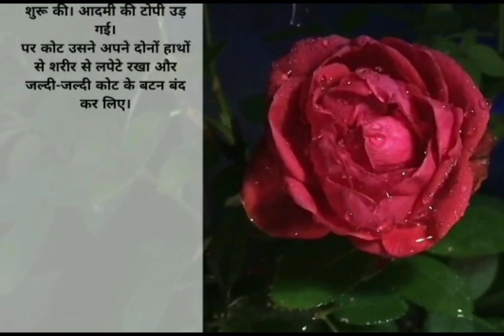जादुई कुकर का खाना : Jadui Kahaniya | Saas Bahu Moral Stories | Bedtime Stories | Hindi Kahaniya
SadhaBaharStoryNo.1 ||SadhaBaharStoryNo.1
           SadhaBaharStoryNo.1
Drawing 🥰 /
SadhaBaharStoryNo.1
SadhaBaharStoryNo.1 || SadhaBaharStoryNo.1 shorts video videos video
Koo Koo Tv'ArmaanOfficial'Abundance Story TV'Maja Story Tv'Ssoftoons Hindi'Suri K Story'Back too Fact'Deepak Daiya'Best Story Tv'Asha'Oggy Hindi'We Inspired'Motivational quotes'Hindi Fairy Tales'CrashCourse'Poweful Mantras'Chacha Sab Bahoo'Voot Kids'voot kids'Viyona Toons'SSOFTOONSKAHANIYA'
SadhaBaharStoryNo.1
short video 2023
SadhaBaharStoryNo.1 || shorts video videos video trendingvideo2023 topic kaise pata karain;
trending 🎵songs:
trending reels"trending shorts
trending shorts'trending songs 2023'
viral video 2023 new'viral video 2023 January'views kaise badhaye'l
view nahin aa raha hai tho kya karain'
SadhaBaharStoryNo.1
SadhaBaharStoryNo.1
video
kisi ka bh